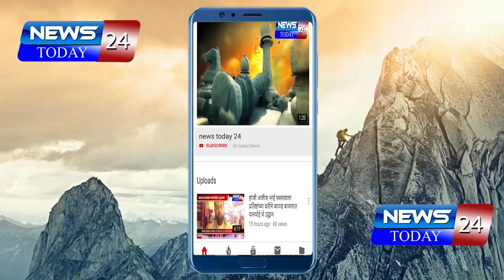मा.आ.वैभव पिचड यांच्या संकल्पनेतूनमूर्ती स्थापना व कलशारोहन संपन्न